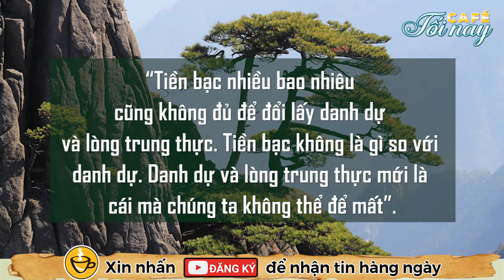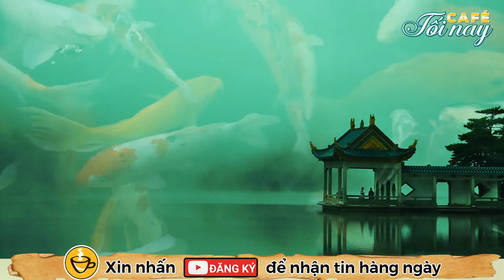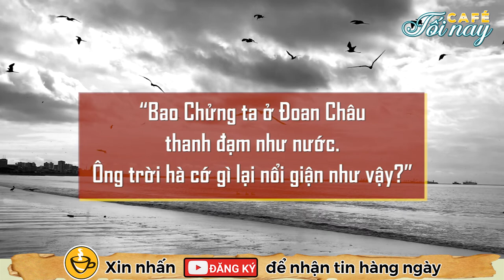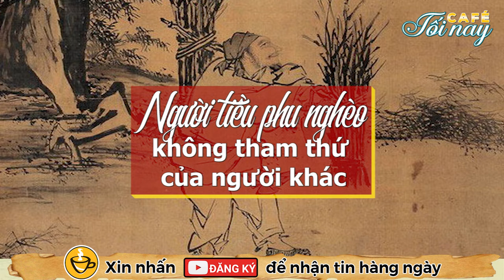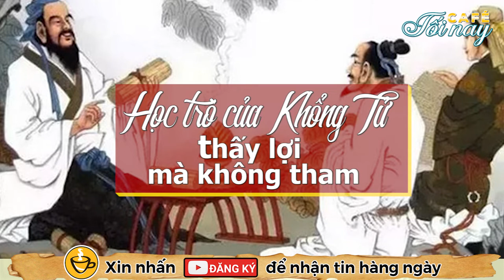✅ Cafe Tối Nay 🔴 Liêm Sỉ Người Xưa và Bài Học Không Bao Giờ Cũ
Tư Mã Quang – nhà sử học, học giả, thừa tướng triều Tống từng nói: “Tiền bạc nhiều bao nhiêu cũng không đủ để đổi lấy danh dự và lòng trung thực. Tiền bạc không là gì so với danh dự. Danh dự và lòng trung thực mới là cái mà chúng ta không thể để mất”.
❖ Nếu có vi phạm về vấn đề bản quyền © hình ảnh, nội dung, rất mong các bạn gửi thư hay bình luận bên dưới video, chúng tôi sẽ xử lý ngay lập tức theo yêu cầu của chủ sở hữu bản quyền.
❖ Ghi danh nhận tin miễn phí và đóng góp ý kiến bên dưới nhé